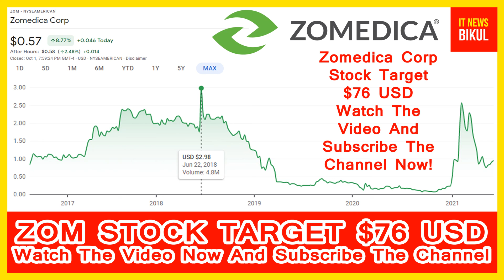ZOM Stock - Zomedica Corp Stock Breaking News Today | ZOM Stock Price Prediction | ZOM Stock Target